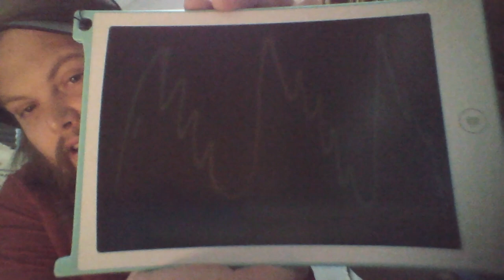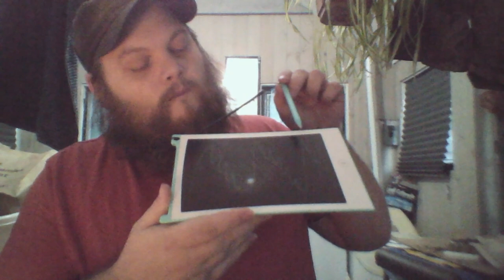Artificial Gravity: Sound and Vibration Approach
It seems like acceleration and impulse functions and gravity are all the same...